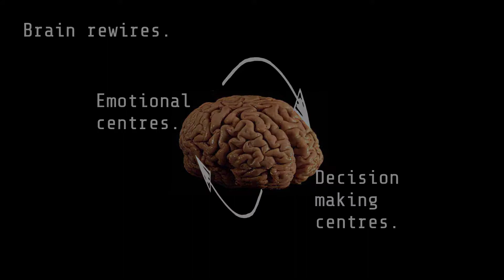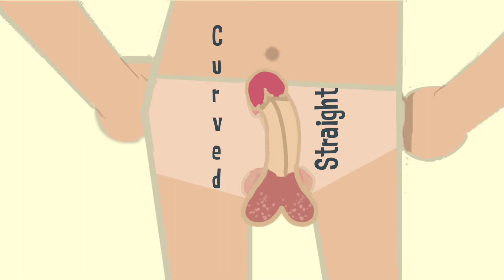Do you masturbate too much?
Light hearted look at the impact of hormones during puberty supported by the Society for Endocrinology.

For more factual, scientifically valid, information on hormones and puberty consider checking out these websites: